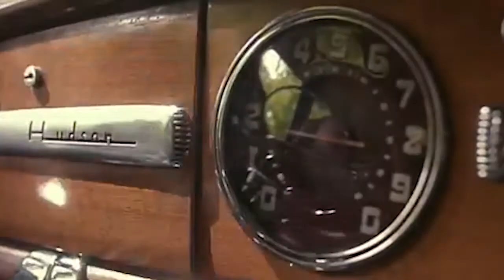Driving Miss Daisy TOO fast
Driving miss daisy with clips of Ford v. Ferrari